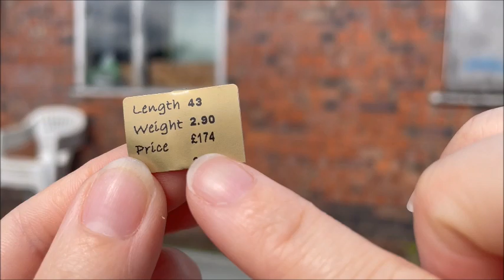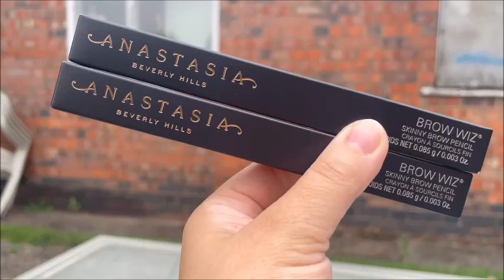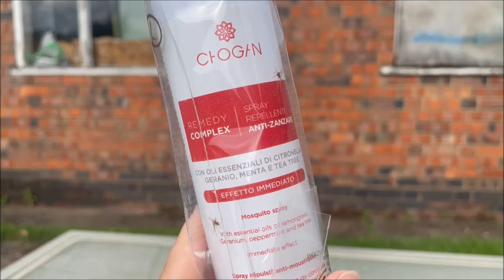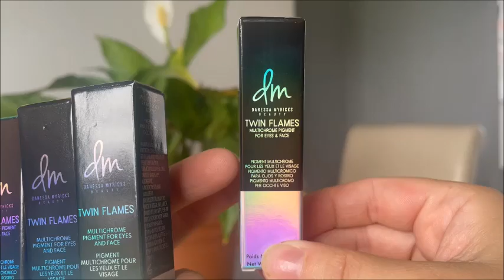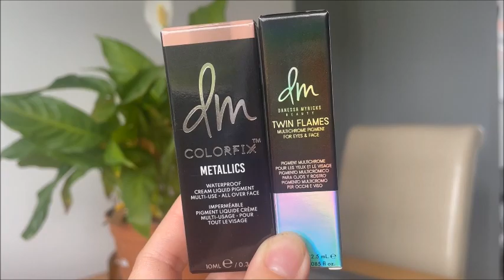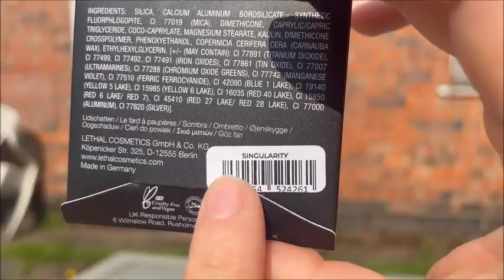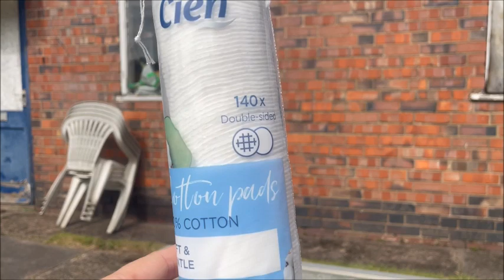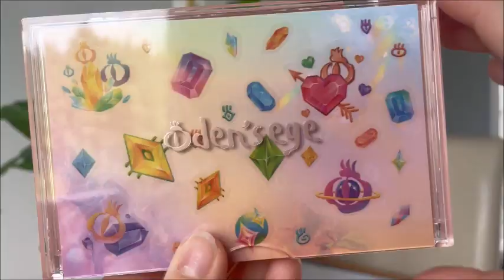покупки в августе 2023